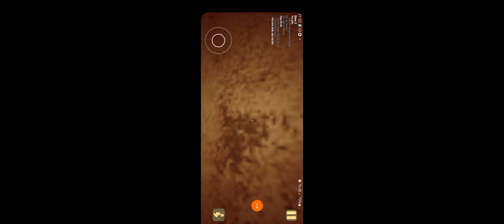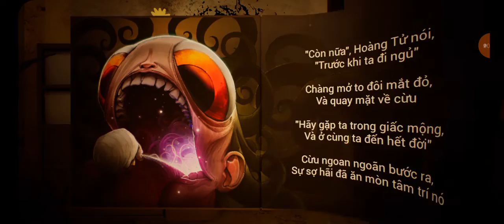Làm Bảo Mẫu Nhầm Nhà Cho Đứa Bé M.â Và Cái Kết Kinh Hoàng - Thanh Tv